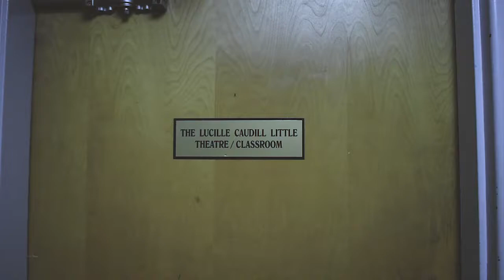Behind The Scenes: Sneak-Peak Into "Part-Time Pizza"'s Improv Rehearsal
Spooky Improv

October 25, 6:30 PM come see "Part-Time Pizza"'s first show ever!
Wear your costume and get ready to scream from laughter.

For any questions visit Wild Kat Komedy FB: @wildkatkomedy